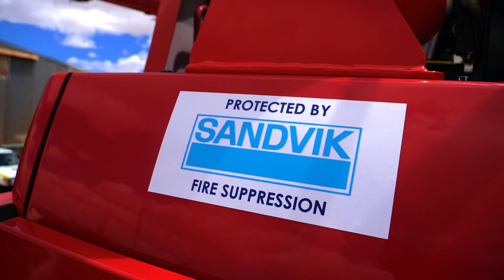Case IH Fire Supression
Sandvik Eclipse™ Fire Systems Through CNHi